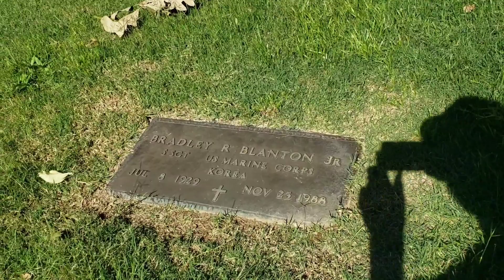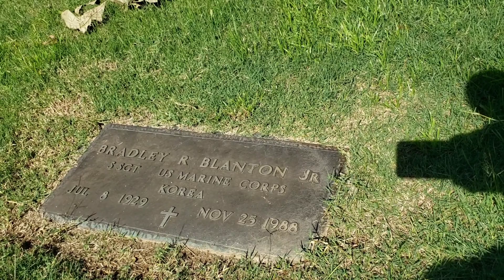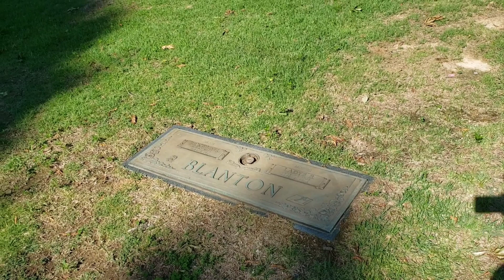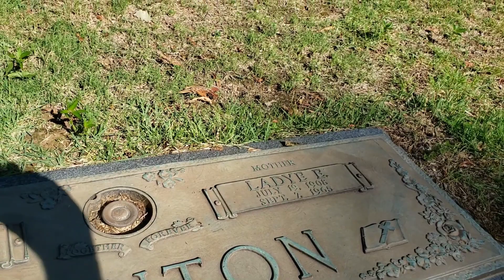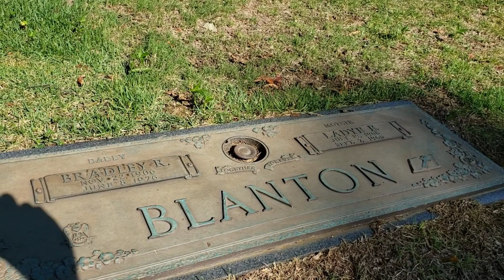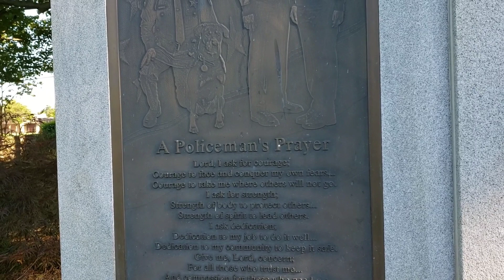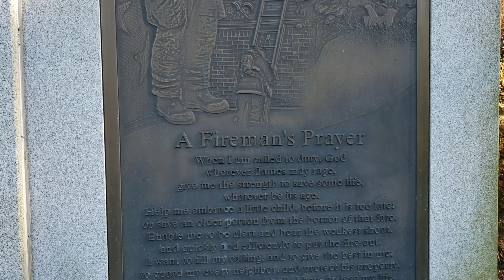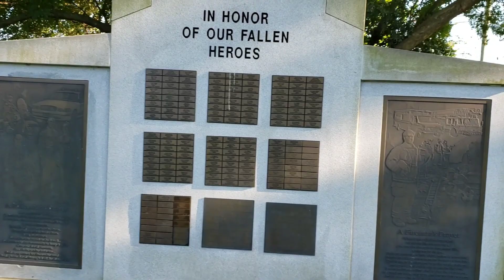Cemetery Visit/Family Graves/Crystal Grotto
Today, I thought I would take a visit to the cemetery where some of my family is buried. It's been about 2 years since I have been there. We also checked out the Crystal Grotto.